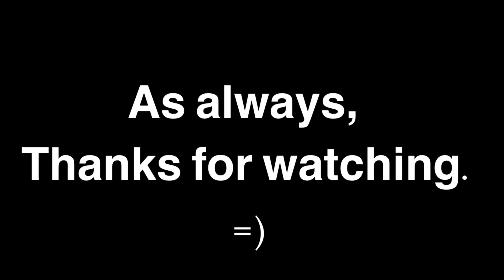Establish Device Uplink Near A Seven Outpost (Resistance Questline Guide)